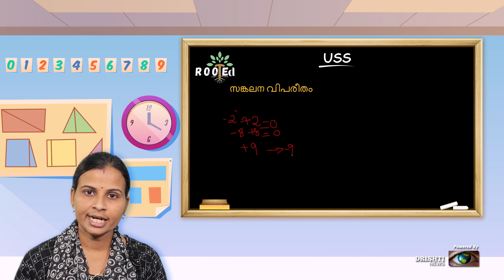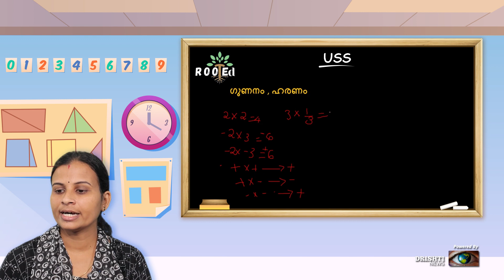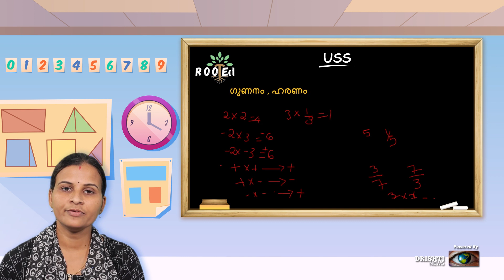Drishti news USS coaching (Maths) Class 4 usscoaching Mathematics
ദൃഷ്ടി ന്യൂസ് USS കോച്ചിംഗ്. Drishti news USS coaching (Maths) Class 4

🔰 USS ക്ലാസ്സുകൾ ആരംഭിച്ചിരിക്കുന്നു..! 🔰

🔰 കൂടുതൽ USS ക്ലാസ്സുകൾക്ക് ഞങ്ങളുടെ Whatsapp Groupൽ ജോയിൻ ചെയ്യുക.

✅ Free Recorded Classes
✅ Free Live Zoom Classes
✅ Doubt Clearances Classes
✅ Malayalam
✅ English
✅ Maths
✅ Science
✅ GK Classes

🔰 ഈ അവസരം നഷ്ടപ്പെടുത്താതെ നിങ്ങൾക്കു പരിചയം ഉള്ള 7th  സ്റ്റാൻഡേർഡിൽ പഠിക്കുന്ന കുട്ടികളുടെ മാതാപിതാക്കളിലേക്ക്  ഈ മെസ്സേജ് ഫോർവേഡ് ചെയ്യൂ..

🔰വാർത്തകൾക്കും വിദ്യാഭ്യാസഅറിയിപ്പുകൾക്കും ഗ്രൂപ്പിൽ അംഗങ്ങളാകാം..

uss maths questions in malayalam
uss maths model questions and answers
uss maths class
uss mathematics answer key 2023
uss maths
uss mathematics class malayalam
uss mathematics questions in malayalam english medium